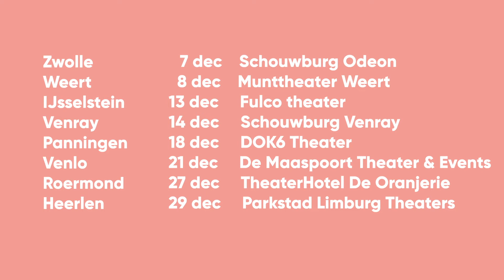TRAILER Suzan Seegers - Alles is liefde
Suzan Seegers, SuuS, staat op vrijdag 5 juni 2020 in Schouwburg Venray met 'Alles is liefde'.